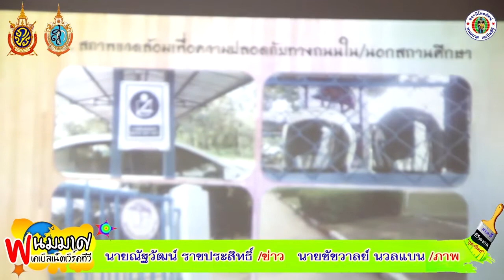ข่าวบริษํทกลาง สาขาอุตรดิตถ์